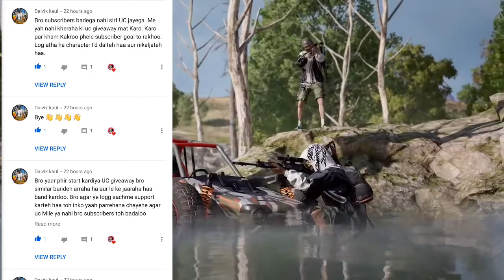Season 15 Leaks: Pubg Mobile Season 15 Tier Reward || Season 15 100 Rp Outfit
Hello pubg lovers kya hal hai kaise ho aap? Aaj ke is video me hum pubg mobile jiska full name player unknown battle ground hai pubg mobile ka season 14 abhi chal raha hai and guys season 14 bhot jald end hone wala hai and season 15 aane wala hai. Aaj ka topic season 15 ke leaks ke upar hi hai aaj ke is video me hum season 15 ke tier reward, 100 Rp outfit, gun skin, backpack skin, m416 skin and guys uaz skin ke upar bat krenge. In reward ke sat hi sat hum season 15 ke andar aane wale emotes ko bhi dekhenge.
So guys is video ko end tak dekhna taki aapke man me jo bhi swal ho season 15 ki leaks ko lekar wo sab clear ho jaye.